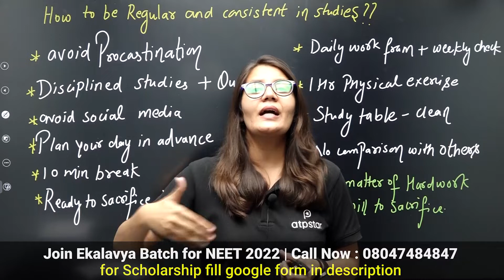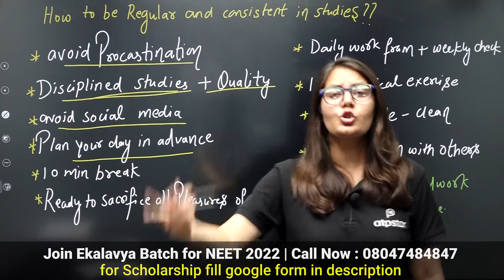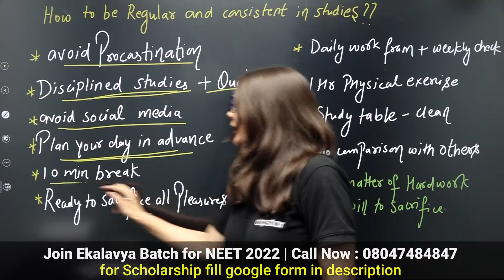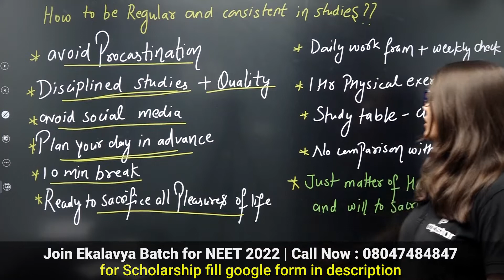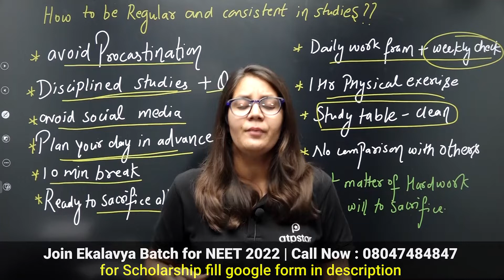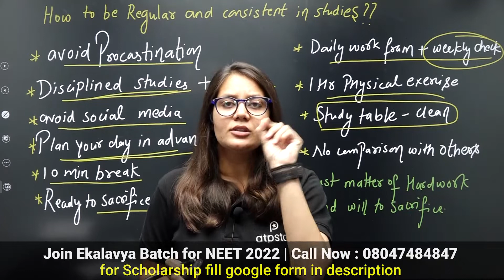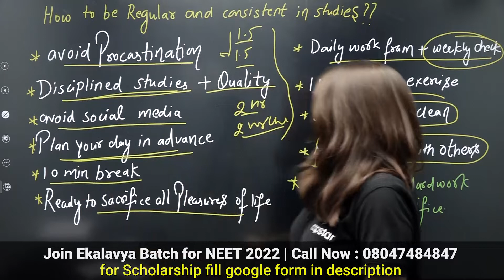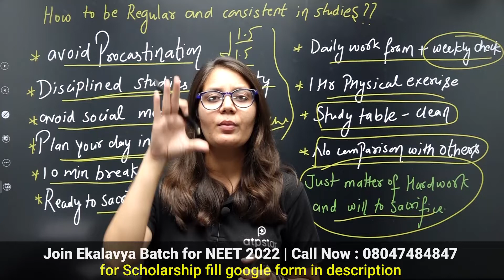Best way to maintain Consistency | NEET 2022 | ATP STAR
Fill google form to register in EKALAVYA (Phase II) Batch for NEET 2022